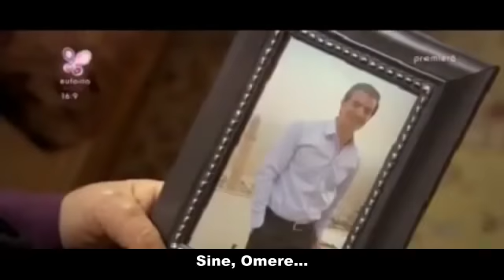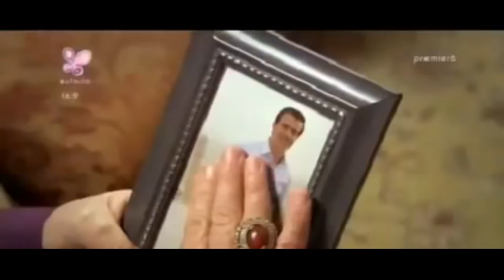Cuvam te u srcu 38. epizoda!